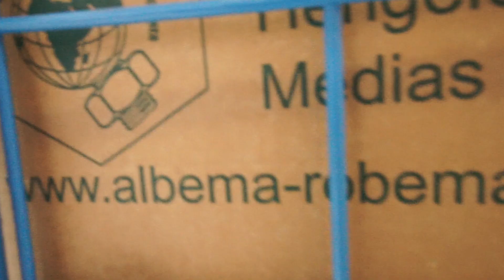C-The Change S01E02 | GBBS, één totaaloplossing voor veiligheid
In de tweede vlog maak je kennis met GBBS, de high-end security oplossing voor uw gebouw.

‘Hoe maken we optimaal gebruik van een gebouw? In een veranderende wereld is de installateur voorloper op het gebied van Revitalisering en Smart Buildings; niet voor niets is het hoofdkantoor uitgerust met de nieuwste sensortechnologie, voortdurend aangepast aan de gebruiker. De komende tijd volgen we Maaike Delver in haar missie die verandering zichtbaar te maken. Ze neemt je mee in de keuken van diverse projecten en komt gaandeweg van alles te weten over het Internet of Things, Smart Buildings in al haar facetten en natuurlijk intelligentie door technologie.